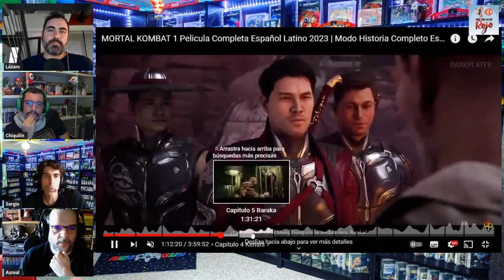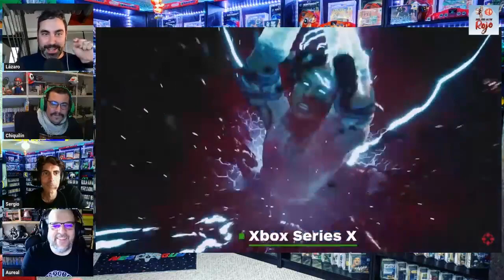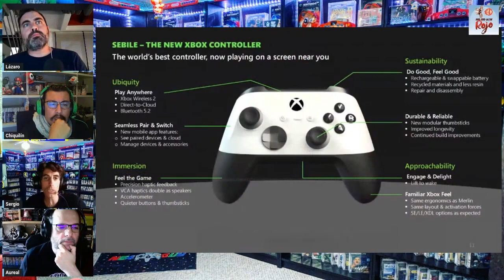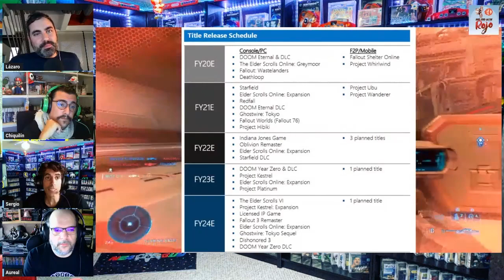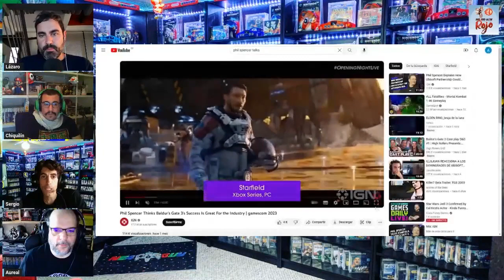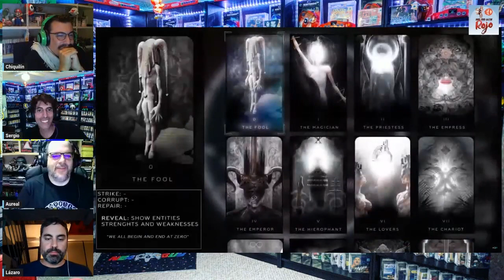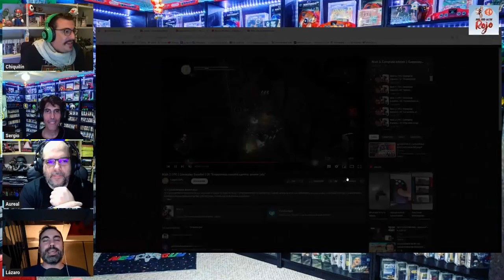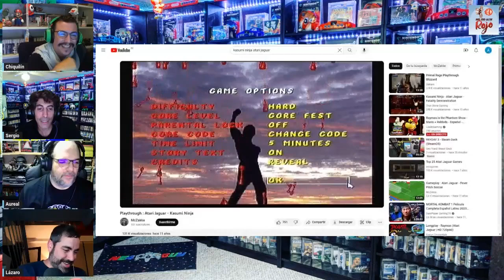Hadoken Rojo 128 - TGS 2023 y top clones de juegos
1️⃣2️⃣8️⃣ En el programa 128 de Hadoken, al fin se junta el equipo médico habitual para comentar durante más de 3 horas sus idioteces tradicionales.

🙃 Comenzamos con la filtración más increíble que se recuerda en el sector, la cual está ligada a Xbox y Microsoft: juegos no anunciados, el hecho de intentar adquirir Nintendo y Valve, consola nueva para el 2028, las declaraciones de Phil Spencer…

🇯🇵 Luego entramos de lleno en todo lo que tiene que ver con lo sucedido en el TGS, lugar donde se han mostrado multitud de títulos.

📺 Y para acabar, comentamos gameplays de juegos como Exit Veil, Super Adventure Hand o Everywhere.

🥩 Y de guinda, un Top con los mejores y peores clones de juegos.